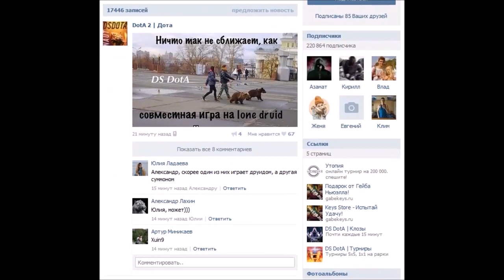10-минутный Дота 2 гайд - Kunkka / Кунка / Адмирал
10-минутный Дота 2 гайд - Kunkka / Кунка / Адмирал

Пожалуйста!